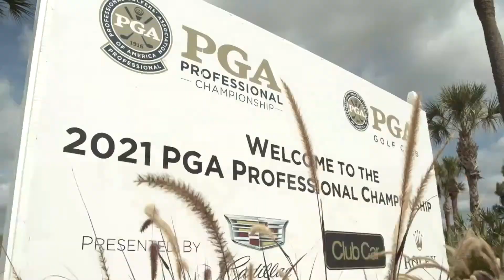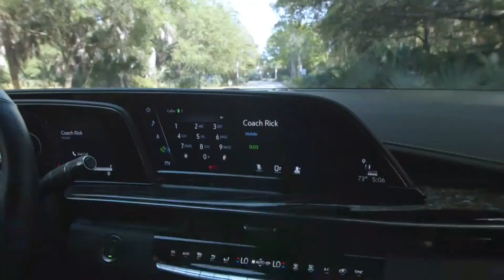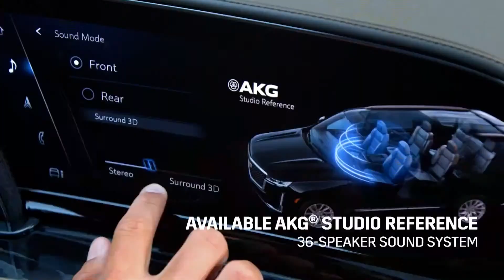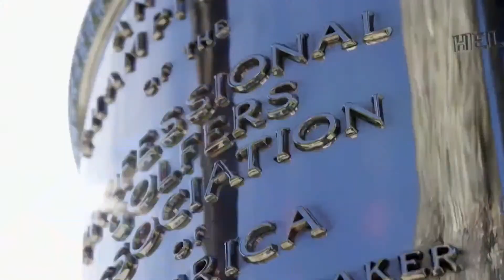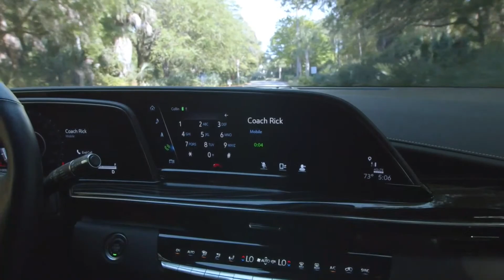PGA Coaching Live Wednesday, May 19: Segment 3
Tune into Wednesday's third segment of “PGA Coaching Live presented by Cadillac”. Wednesday, May 19 is the second day of PGA Coaching Live, and is also being streamed on PGA.com and ESPN+. PGA Coaching Live will give you an inside look on PGA Coaches, who are the driving force behind the world's best players.

PGA Coaching Live will feature national Award-winning PGA Members Mark Blackburn, Joanna Coe, Joe Hallett and Rich Jones, along with Defending Champion Collin Morikawa’s PGA coach Rick Sessinghaus. The content will guide golfers on everything from basic techniques to advanced playing tips in this first-of-its-kind digital programming.

PGA.com is the official website and YouTube page of the PGA of America and has exclusive, original video around coaching, as well as PGA Championship, Ryder Cup, KPMG Women's PGA Championship and KitchenAid Senior PGA Championship highlights.